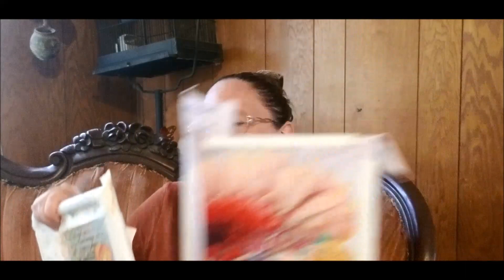Flosstube #149 -- The Lengths I'll go to to Avoid Back Stitching Blades of Grass....